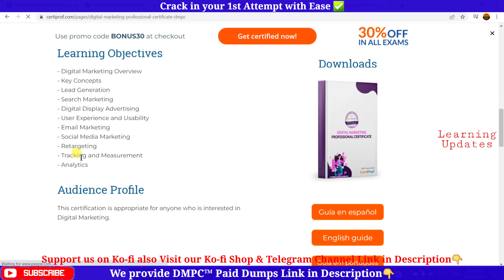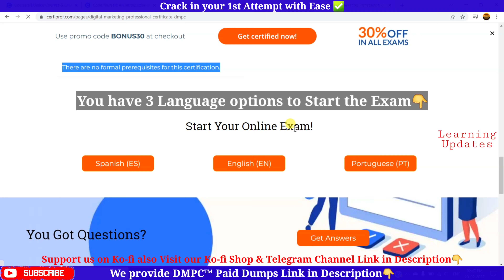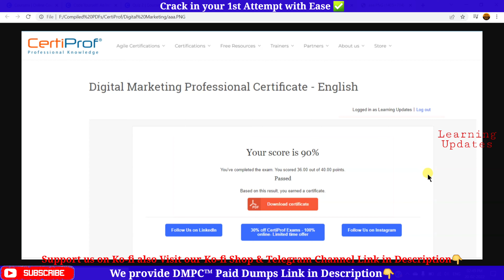Digital Marketing Professional Certificate Answers | DMPC™ Exam Answers | CertiProf Free Certificate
►We are providing Digital Marketing Professional Certificate Exam Answers Dumps Bundle!

✔Bundle Contains:

- DMPC™ Exam Dumps PDF
- 90% Correct Answers (Proofs shown in the video)

►About the DMPC™ Free Professional Certificate Exam:

 -  Following are the Steps to grab the certification.

Steps are :
Step 1 : Visit the following URL.
Step 2 : Click on "Start Test" .
Step 3 : Fill your details (name, email etc.) and select your country.
Step 4 : Click on the check box 'I agree with the terms' and click on "Start Test".

►Certification Exam Details:
- Format: Multiple choice Question
- Questions: 40
- Pass Score: 32/40 or 80%
- Language: Spanish / English / Portuguese
- Duration: 60 minutes
- Delivery: This examination is available online.
- Supervised: It will be at the discretion of the Partner

►Course Learning Objectives:
- Digital Marketing Overview
- Key Concepts
- Lead Generation
- Search Marketing
- Digital Display Advertising
- User Experience and Usability
- Email Marketing
- Social Media Marketing
- Retargeting
- Tracking and Measurement
- Analytics

××××××××××× • Learning Updates • ×××××××××××

Don’t forget to suggest My Channel:-
Tags Used:
cyber security
cyber security free courses
cyber security foundation
cyber security foundation certiprof
cyber security foundation answers
smpc certiprof
dmpc certiprof
kikf certiprof
csfpc certiprof
sfpc certiprof
certiprof
certiprof free courses
certiprof free certificate
certiprof free
certiprof dmpc exam answers
certiprof dmpc answers
dmpc certiprof answers
certiprof digital marketing
certiprof digital marketing answers
certiprof digital marketing exam answers
certiprof digital marketing professional certificate answers
certiprof digital marketing solutions
certiprof cyber security foundation
certiprof scrum foundation answers
certiprof scrum foundation exam answers
certiprof cyber security foundation answers
certiprof free certification
certiprof answers
certiprof scrum master
certiprof kanban
certiprof scrum master answers
cyberark trustee level 1 answers
cyberark trustee exam answers
coursera cybersecurity and internet of things quiz answers